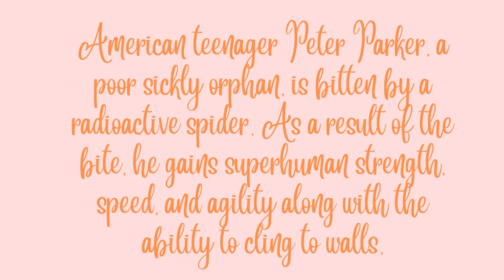Spider-man Song by Kendall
Made this song for Spiderman, The song-writting is bad, but please forgive me as this is my first time writing a song